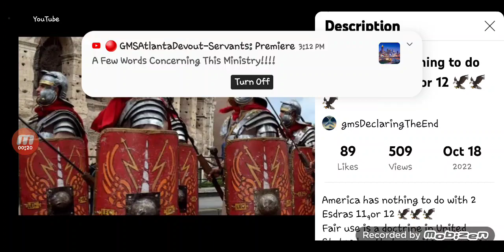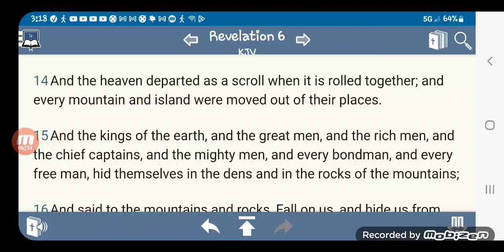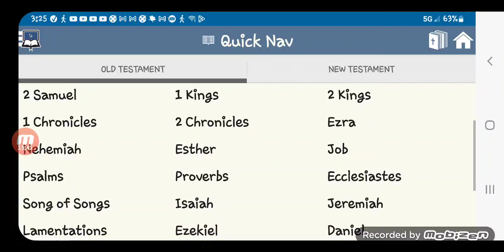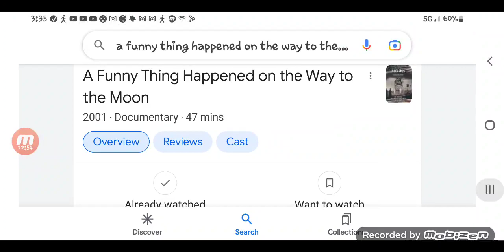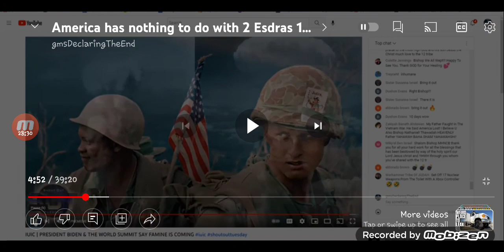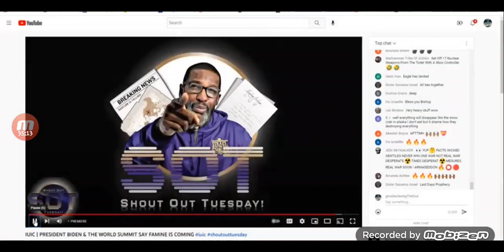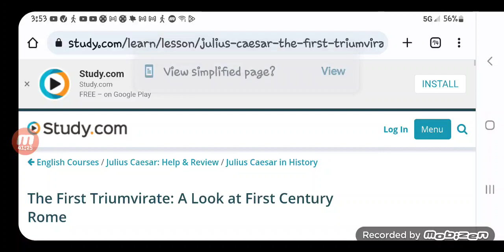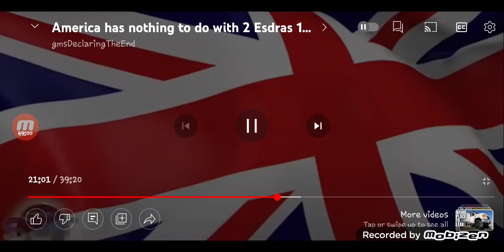Correcting a couple mistakes made by the Iillustrious Bishop Nathaniel.